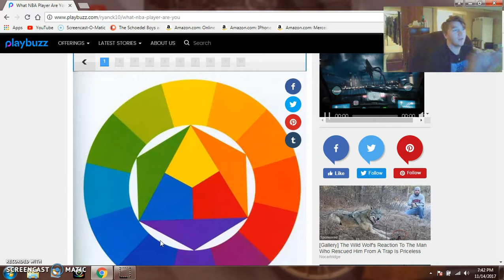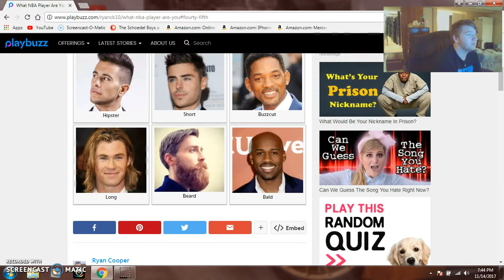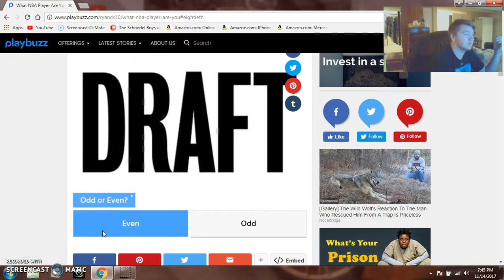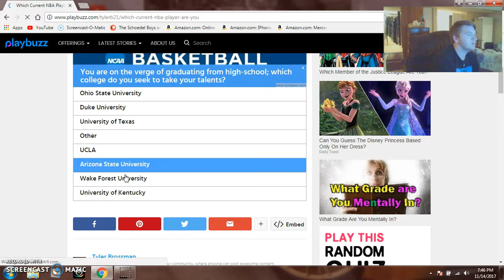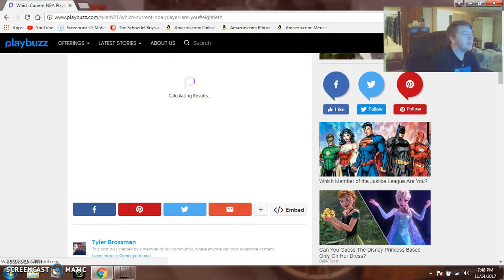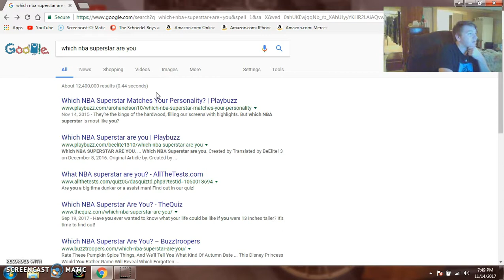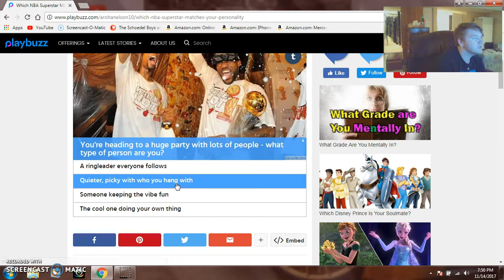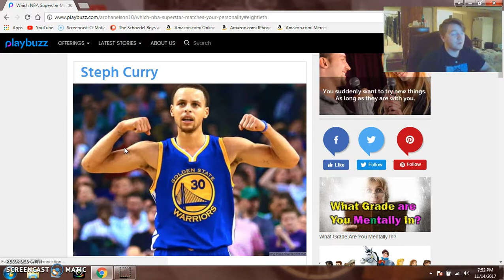WHICH NBA PLAYER AM I?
I decided to take a quiz to see what NBA player I am.